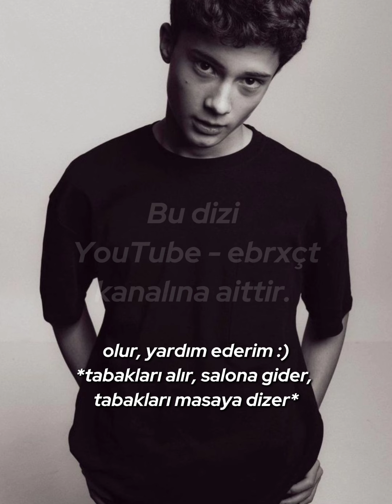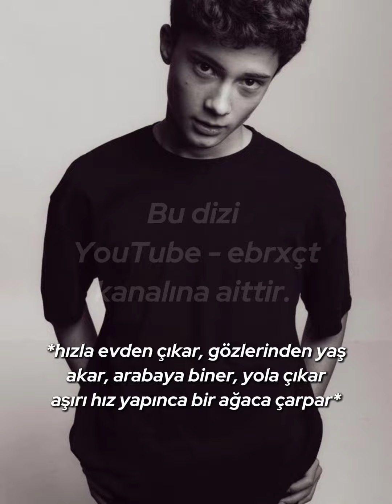BAY AK 9.BÖLÜM 💄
Bu dizi
kanalına aittir.